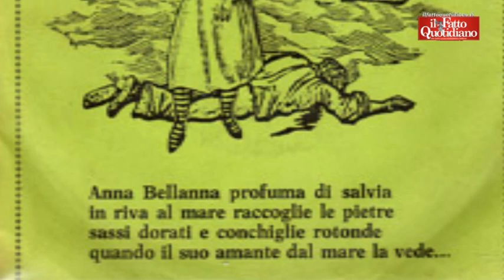Lucio Dalla. Ecco la vera storia di 4/3/1943. Parla l'autrice del testo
- Parla Paola Pallottino, storica dell'arte e componitrice dei versi della ''Gesùbambino'' e di altre celebri canzoni del cantautore bolognese. Video di David Marceddu